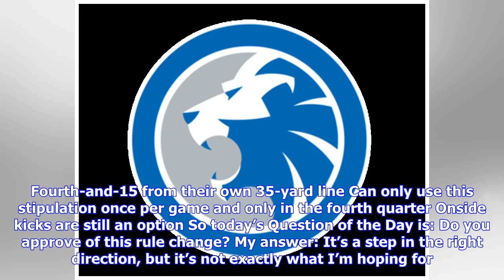POLL: Do you support the onside kick alternative rule proposal?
The NFL owners meetings begin this week, and as always, one major topic of discussion will be rule changes for the 2019 season. You can see all of the proposed changes here, and one of the biggest topics of discussion will be the expansion of replay. Literally half of the rule proposals involve expanding replay to certain aspects of officiating, ranging from pass interference to personal foul penalties. But today, let’s talk about their proposal regarding the onside kick. As we’ve seen in the AA...